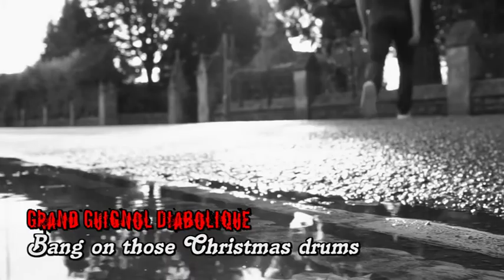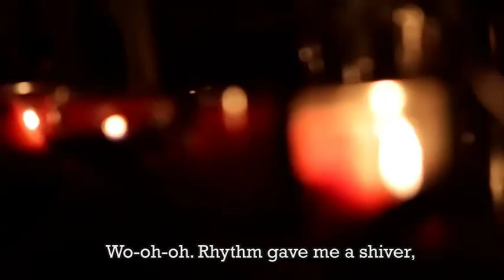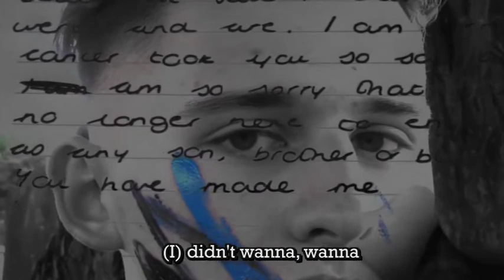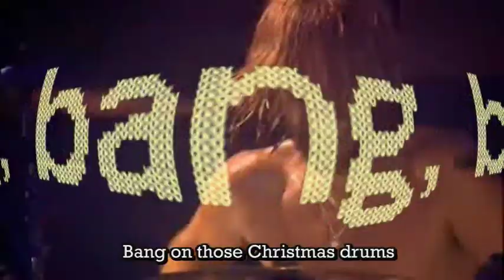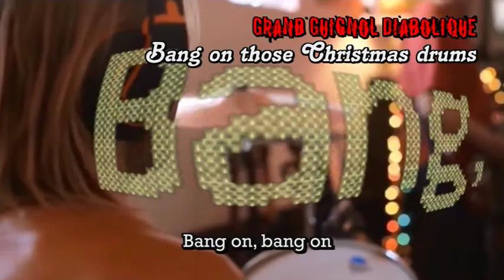GRAND GUIGNOL DIABOLIQUE - Bang on those Christmas drums (The Pedale Baroque Christmas single 2022)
The official video of the Pedale Baroque Christmas single 2022, a touchy tribute to the legendary Foo Fighters' drummer "Taylor Hawkins", prematurely passed away on March 25th, 2022.
This song is dedicated to him and his whole family, including the music one of course.

Il video ufficiale del Pedale Baroque Christmas single 2022, un otccante tributo al leggendario batterista dei Foo Fighters "Taylor Hawkins", prematuramente scomparso il 25 Marzo 2022.
Questa canzone é dedicata a lui e alla sua famiglia, inclusa quella musicale, naturalmente.

“BANG ON THOSE CHRISTMAS DRUMS”  (Franco Turra)

1) Wo-oh-oh this song may sound deceiving if you look for carols and instead get this one
2) Ho-ho-ho and I’m not Santa either and it’s gonna be the last one of Christmas songs of mine
3) Wo-oh-oh I was just a believer, underachiever with no more tears to cry
4) Wo-oh. Rhythm gave me a shiver, then came the reaper. The drumkit got mute as did my dream to have your groove playing on in my song

*) Fucking fantasy. Christmas goes while your drums gently weep. I say no! No!
    No one will break rock bloodline.

Rit.) Bang, bang, bang, bang on those Christmas drums.
        Bang, bang bang. Come on Taylor.
        Bang, bang, bang, bang on those Christmas drums. Yeah.
        Bang, bang, bang, bang on those Christmas drums.

5) Wo-oh-oh, sorry if now tastes bitter. I didn’t wanna, wanna make anybody sad...
6) Ho-ho-ho still I’m not Santa either, so this song is not about it. Fuck usual Christmas’ shit!
7) Wo-oh-oh rock’s the only trasmitter for all receivers and your beats still sound loud
8) Wo-oh. Fire was something you triggered, that you delivered. Your drumkit won’t mute
     This Christmas’ eve we will rock you from here. Even if people don’t listen, just hear.
     Wish I could bring back your drums to last year, but it’s just...

*) Fucking fantasy. Christmas goes while your drums gently weep. We love rock.
    And may God save the Queen...

        Bang, bang, bang. Come, come, come, come, come on
        Bang, bang, bang, bang on those Christmas, bang on those Christmas drums.
        Bang, bang, bang, bang on, bang on, bang on
        Bang, bang bang. Bang on those Christmas, Christmas drums
        Bang, bang, bang, bang on, bang on, bang on. Come on, come on, come on
        Bang, bang, bang, bang on the Christmas tree
        Bang, bang bang. Come on, come on
        Bang, bang, bang, bang on those Christmas drums. Yeah. Bang on, bang on, bang on
        Bang, bang, bang, bang on those Christmas drums, drums, yeah, come on, come on
        Bang, bang bang. Bang on, bang on those Christmas drums...